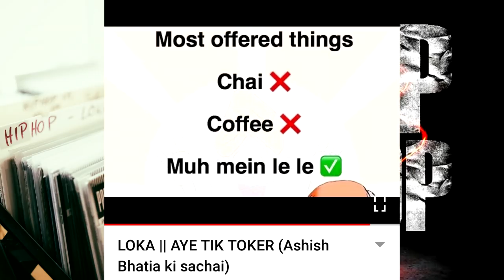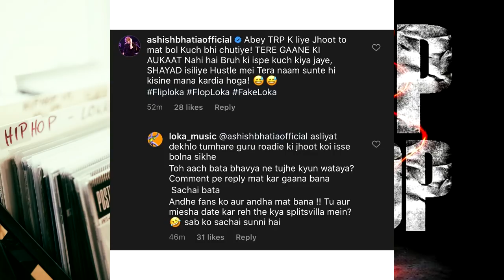Mukkta k Fake controversy ! Loka's Diss to Ashish bhatia & Mtv india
'Rapstar Universe never flatter any Artist , Depending on the Art we Admire or Criticize it . Songs featured in the ' Rap Songs ' Section in the videos are based on my own Conscience about what people will prefer and does it have good technicality...  As You all know we Feature only new songs in the ' Rap Songs ' Section , If you feel like your song should have been there and I missed it So DM me on Instagram'

►SONGS LINK